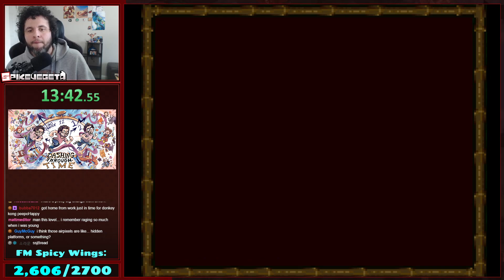Dashing Through Time Day 12: Donkey Kong Land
Y'know, for such a janky game, this honestly did so many impressive things for 1995 on a flippin' Game Boy. Graphics, Music and some super creative level design. Fun romp once you understand all of it's BS.